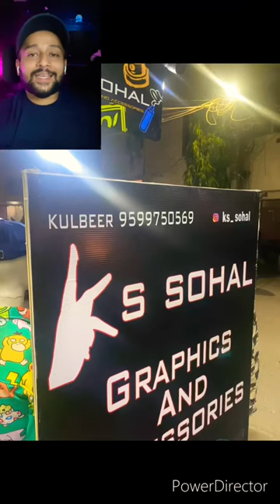What is plotter? // How to use plotter.